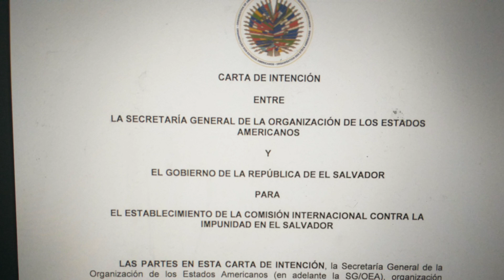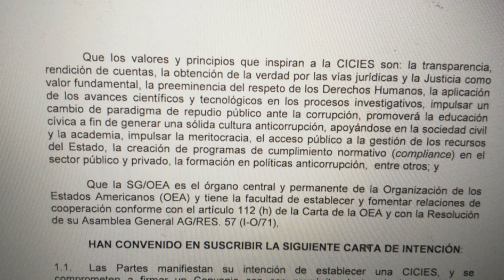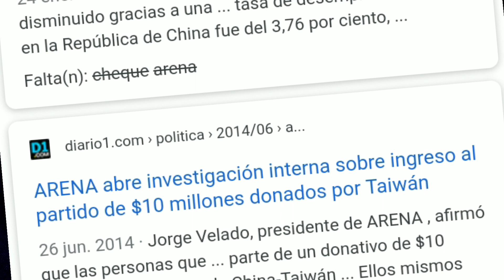ESTE ES EL CONVENIO ENTRE NAYIB Y LA OEA AHORA ARENA SI TIENE DE QUE PREOCUPARSE